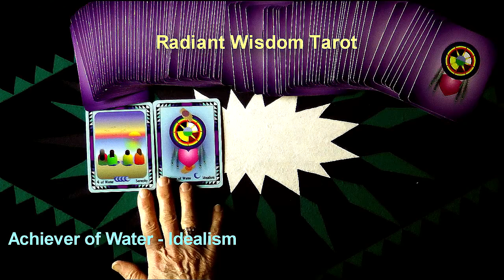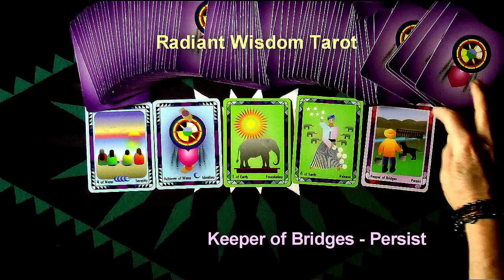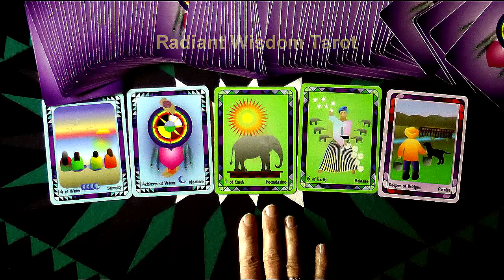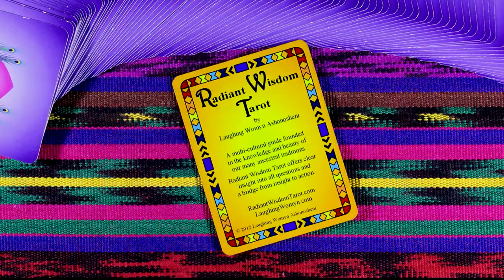Weekly and Daily Reading For October 30 Thru November 5 2016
A quick look at your visions becoming your reality & other energies for this week.
Get your Free Insights Paper “The Number One Secret To A Happy Life”.